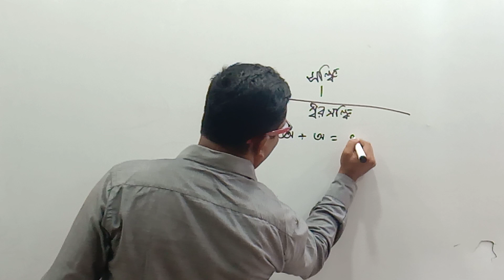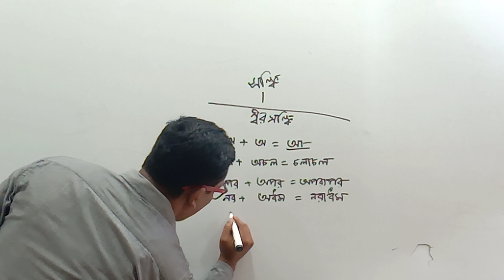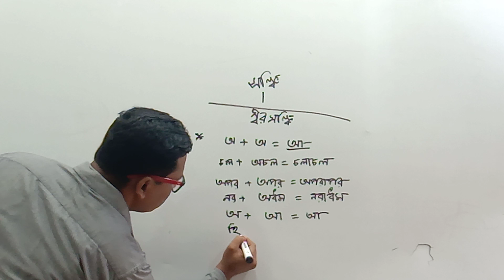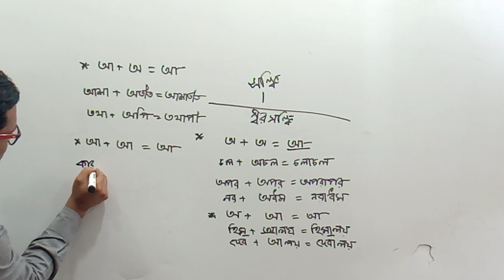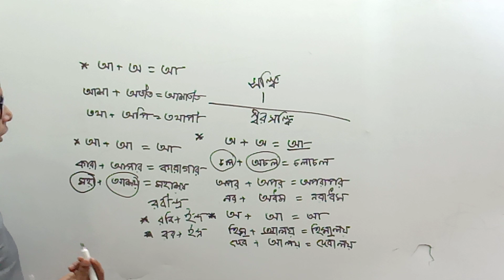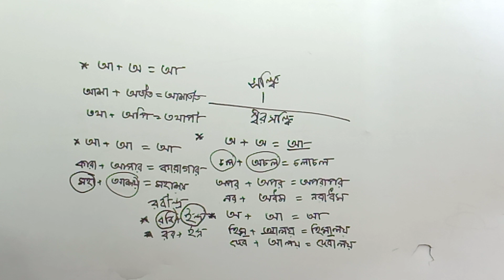শ্রেণিঃ ৯ম- ১০ম, বিষয়ঃবাংলা ২য় পত্র, অালোচ্য বিষয়ঃসন্ধি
উপস্থাপনাঃ মোঃ সাইদুল হাসান  (উৎপল), সহকারী শিক্ষক,  (বাংলা) ফতেহপুর কে.জি. বহুমূখী উচ্চ বিদ্যালয়।